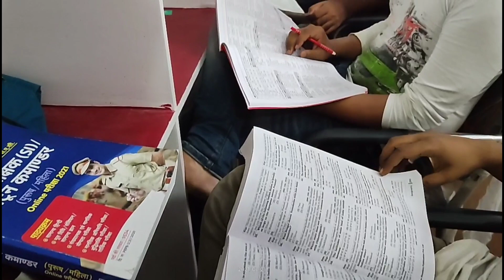Best Library In Lucknow| आखिर क्या खास है यहां जो बच्चे करते है यहां पढ़ना पसन्द | Vision Library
~Address~

Laxmi tower Basement of Bank Of India Telibagh Lucknow Uttar Pradesh

tags-

library, vision Library, sabse acchi library, best Library in Lucknow, cheapest library in Lucknow , arun kumar shukla , arun sir telibagh